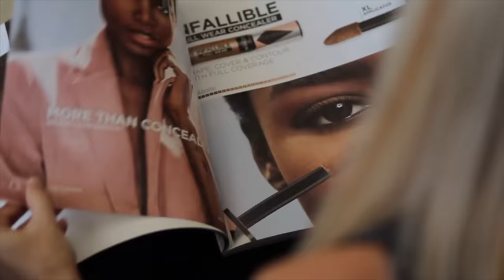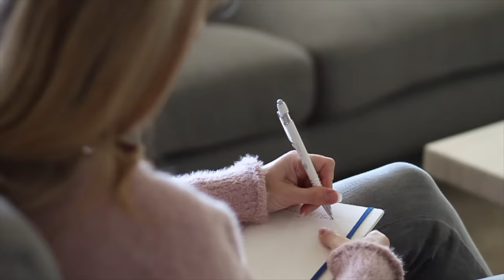7 Life Changing Strategies to Change Your Spending Habits - Episode 2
Today, let's continue our deep dive on resetting our spending habits and ways to overcome consumerism in our lives.

Whether you have a shopping addiction you want to overcome, want to save more money in 2024, or if you just want to find new ways to spend less money in general, this video series has something to offer.